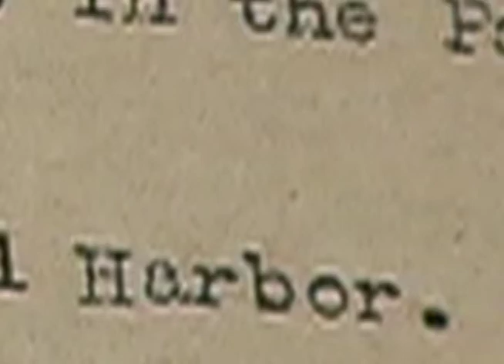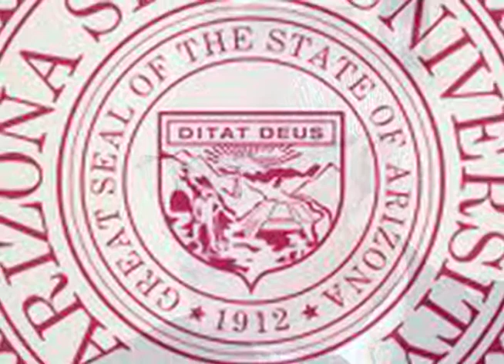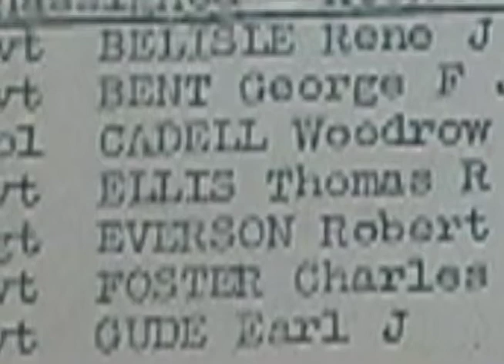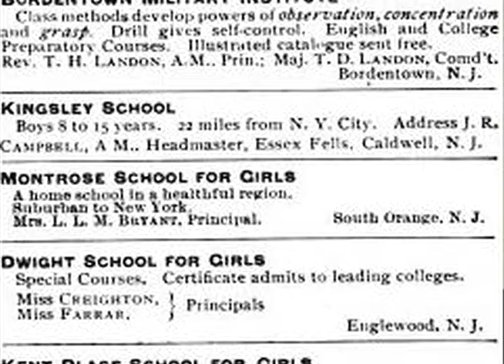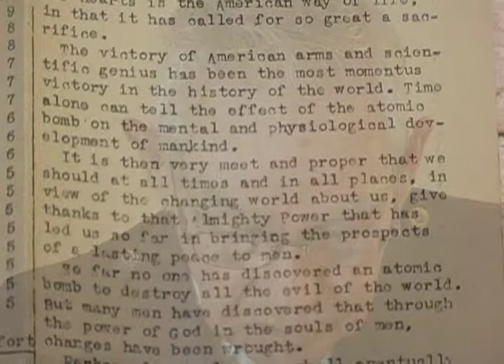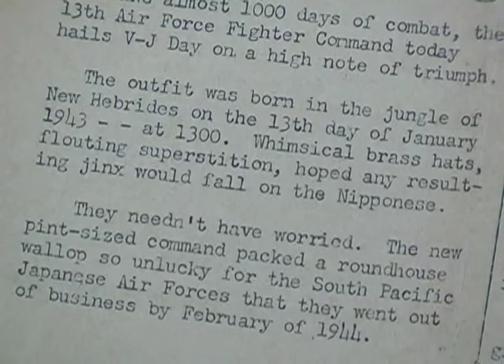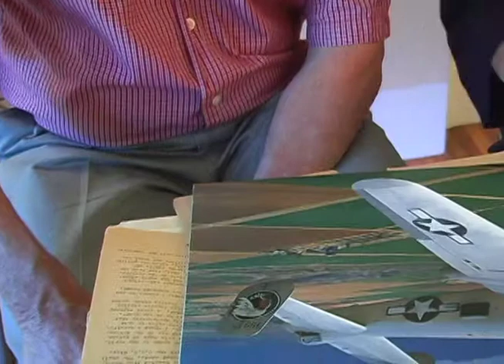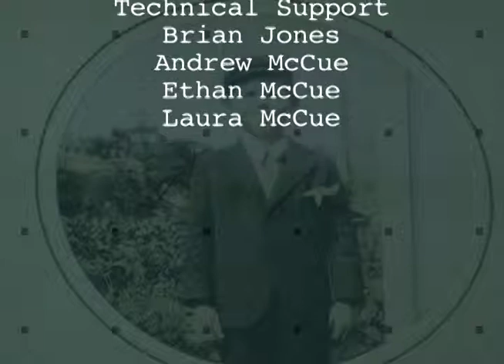WW II tailgunner, Sgt. George Franklin Bent, Jr interviewed by Robert Kopper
Pembroke Community Media's series about WW II continues with episode 5 in which Robert Kopper interviews tail and waist gunner Sgt George Franklin Bent, Jr., originally from Milton, Massachusetts.
Episodes one through four of this series have been airing weekly on television to over 3 ½ million viewers in PA, WI, IN, CA, ME, NH, and MA, and are  playing in 30 Massachusetts towns, including Marshfield, Hanover, East Bridgewater, Halifax, Danvers and Plympton.
A commercial for episode 5 shot September 18th by Pembroke Media volunteers with James Whooley making his acting debut, was shown as a promotional around the country prior to this video's release.
"You won't believe the original WW II documents you see," Jim says in the 55-second spot. "You have to watch this show."
If the Bent name sounds familiar, it's because the G H Bent company has been making crackers in Milton since 1801.  Locals call it "Bent's Cookie Factory."
Here's some information about George Franklin Bent, Jr.'s grandparents on his mother's side:
His maternal grandparents were US citizens.  They formed the Wiseman family of four.
Harrison S. Wiseman and wife Mary were born in NewYork in 1868 and 1873 respectively. In 1910 they lived in Pontiac, Michigan with 13-yr-old daughter Ruth Julia Wiseman (that's George Bent's mom-to-be)  and eleven-year-old son James Harrison Wiseman.  Both children were born in Michigan.
Another child had since passed away.
24-year-old William Herzog from New York lived with them as a roomer, and worked as factory foreman in an automobile plant.
Mom Mary was a homemaker, and Dad Harrison fashioned leather for the auto industry.
On the paternal side, males named Shepherd, Joseph, Junior, and Josiah Bent all lived in Milton in the year 1800 according to the Census. Josiah was 29 at the time, having been born in 1771 to John Bent and Hannah Coller.
 Josiah is the relative who started the George Bent Cookie Factory in Milton, Massachusetts, famous for flour-and-water hard tack that became known as the first "cracker."  The staple required no refrigeration and was part of nearly every soldier's wartime diet.
It wasn't until 1873 that births were recorded in a family bible purchased by George and Edna who by then had babies Frances and Annie. These parents must have know their household would be expanding, since the illustrated and leather-bound book was a heavy thing with many empty pages for entries.
The children of George Henry Bent and "first wife" Edna Louise Hayden Bent as recorded in their bible:
Frances Ashton Bent was welcomed into the family on February 29, 1872. Sister Annie Mabel Bent(Bradlee) was born July 5, 1873; followed by Arthur Preston Bent on July 20-something in 1876; Gertrude Milton Bent(Read) on August 2, 1880; Emiline Hersey Bent on July 15, 1882;  Jesse Pierce Bent on December 2, 1883;  Harvey Bent on June 20, 1885;  George Franklin Bent on May 7, 1886; and Roy Bent on August 17, 1891.
That's nine children from "first wife" Edna who died December 17, 1895 at the age of 44.
A subsequent marriage to "second wife" Minerva Clarable Eddy Bent (and later "Higgins") added Helen Margaret Bent, July 3, 1907; William Eddy Bent July 2, 1909; and Charles Preston Bent September 4, 1910.  There were now a family of 14.
George Henry Bent, the father of these 12 children, and grandfather to our George Franklin Bent in Pembroke, Massachusetts, died April 13, 1915 from pneumonia.  The story goes that he hiked a lot with his dog Water Cracker Bill,  caught a chill, and died.
That brings us to our George's father who was the 8th child in the family of 12 siblings from Milton, Massachusetts.  He was George Franklin Bent, Sr who married Ruth Wiseman from Michigan.
George F. Senior served in WW I.
His and Ruth's children were Mary Catherine, Jean Marie, our George Franklin Jr., and then Sylvia three years later in 1928.
Today 88-year-old Sgt George Franklin Bent lives in Pembroke, Massachusetts with third wife Peggy.
This 5th episode of Robert Kopper's WW II series was recorded Saturday afternoon, August 24th, 2013 in the living room of Bent's Pleasant Street home.
On set, George was "grip," carrying all heavy filming equipment in and out of vehicles and through doorways.
Pembroke Media is an alliance of volunteers interested in recording local events and keeping history alive. Funding comes 100% from local businesses and people like you. All support is fully tax-deductible under IRS 501(c)(3) regulations and Commonwealth of Massachusetts non-profit guidelines.
You can sponsor a show, get a DVD, or just have fun viewing.